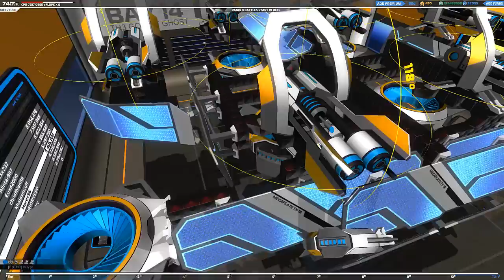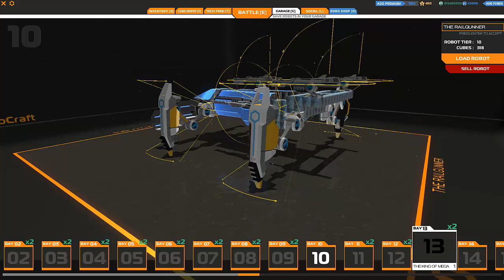Robocraft Español - Construcciones